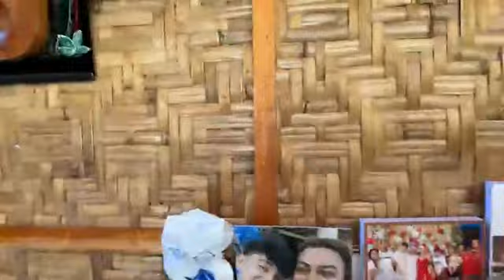HAppy Birthday mam Saori! Purple Yam Cake - Giniling - Pancit | Mia Kaloka